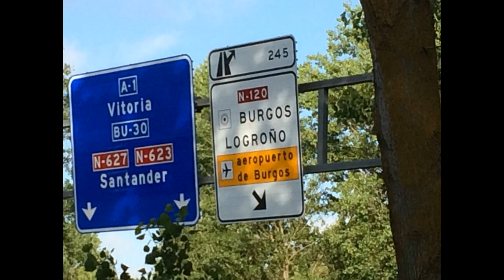Camino Frances 2016: Day 13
The four of us followed the river trail into Burgos (the recommended route!), stopped by the farmers' market, toured the cathedral, witnessed a festival of some kind, and headed out to Tarjados. All in a day's walk!